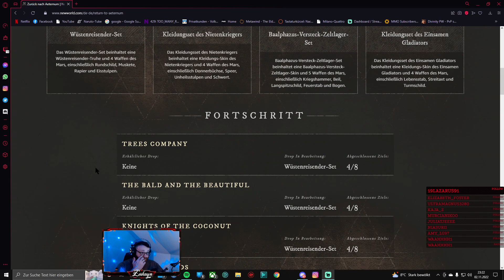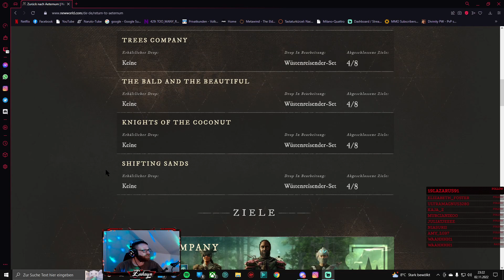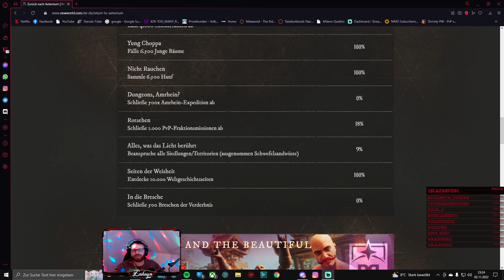New World: "Return to Aeternum" Event 11: Ende vom 1. Tag & Fortschritt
Die geheimnisumwitterte Insel Aeternum ist bereits seit tausenden Jahren ein sagenumwobener Ort fantastischer Legenden – und jetzt hast du ihn gefunden! Gestrandet, ohne Besitztümer und Freunde, musst du in einer gefährlichen Welt überleben, in der die grundlegenden Gesetze von Leben und Tod nicht mehr gelten. Magic durchströmt Aeternum. Sie bringt Leben, in Form wundersamer Heilung, Wiederbelebung der Toten und seltsamer Pflanzen mit magischen Eigenschaften. Und sie bringt Schrecken in Form unvorstellbar zerstörerischer Kräfte und der langsamen Zersetzung der Seele im Laufe unzähliger Zyklen von Tod und Wiedergeburt. In einem solchen Land bestimmst allein du über dein Schicksal.